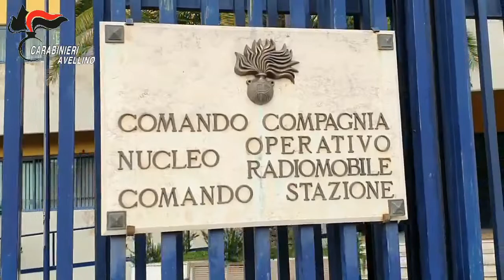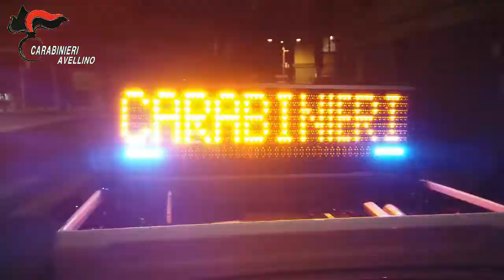Tentato omicidio in concorso, minaccia aggravata custodia cautelare in carcere a carico di 5 persone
I Carabinieri del Comando Provinciale di Avellino, hanno dato esecuzione a un'ordinanza di custodia cautelare in carcere, emessa dal Giudice per le Indagini Preliminari del Tribunale di Avellino su richiesta di questa Procura, nei confronti di 5 persone, gravemente indiziate -allo stato delle indagini preliminari- di tentato omicidio in concorso, minaccia aggravata nonché detenzione e porto abusivo di armi o strumenti atti all'offesa